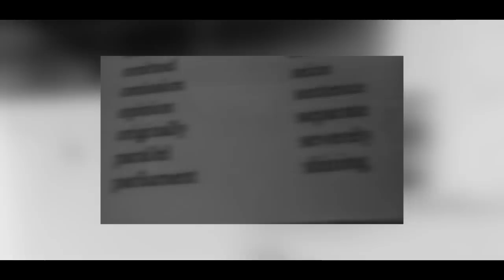LOSS OF FRIENDS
"To tell the truth, I'm at a loss of friends."

Some clips I got ages ago mixed with some new ones, and I wanted to make something different for a change. Really enjoyed using another one of j^p^n's songs with Earl Sweatshirt's vocals.